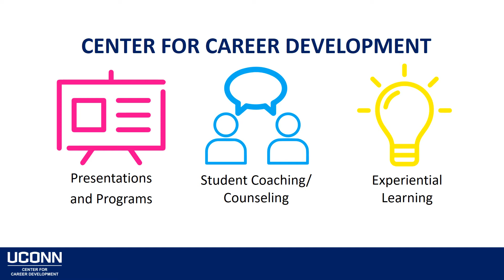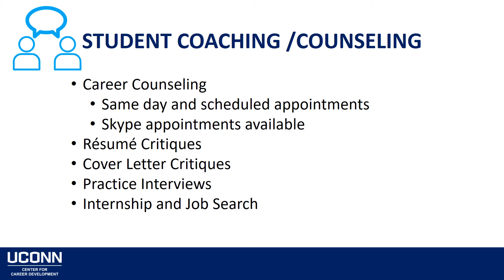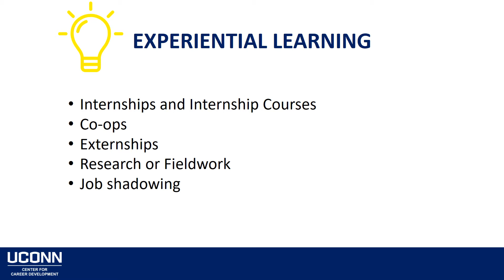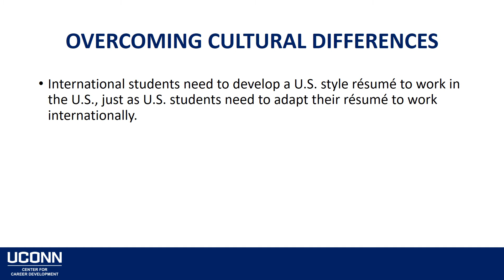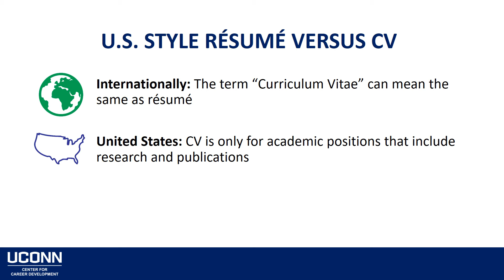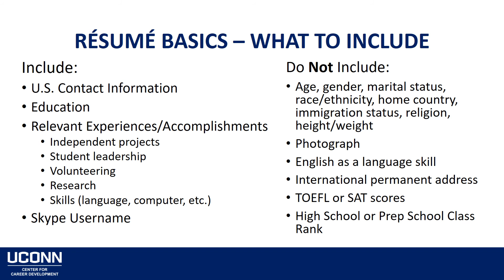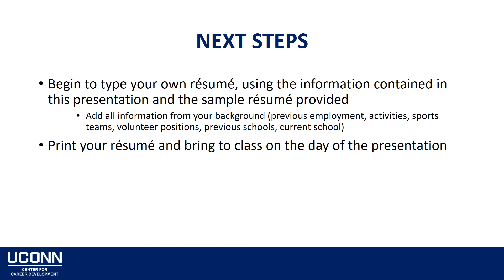Video Résumé Writing in the American Cultural Context - Part I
Part I of the CCD Résumé Writing Assignment for International Students